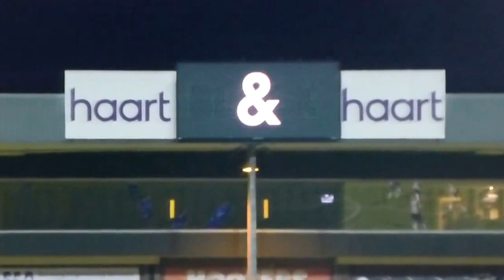Notts County 3 1 Gillingham Jack Grealish gets his first professional goal, and what a goal!!!